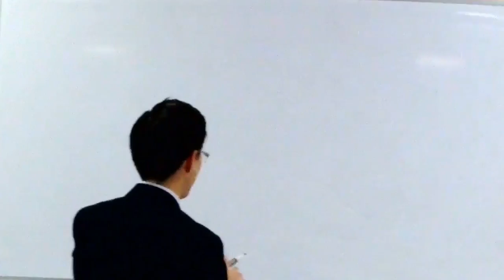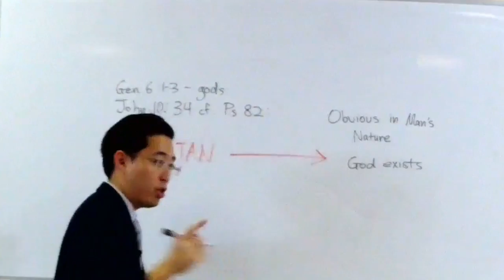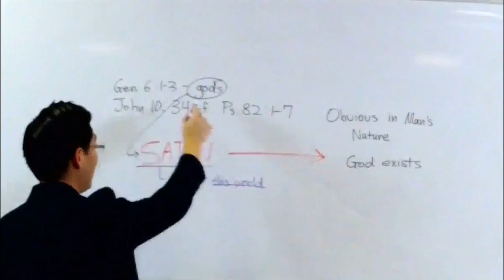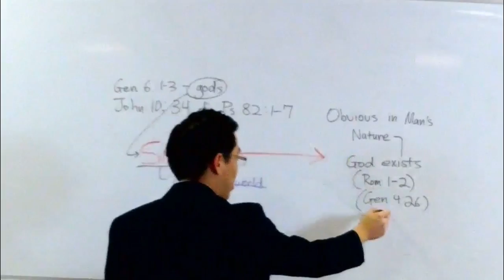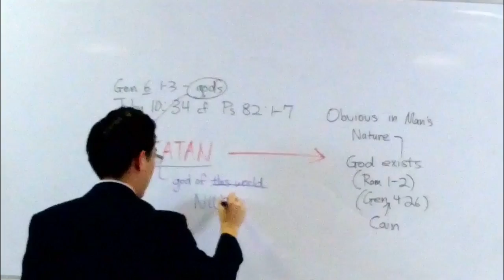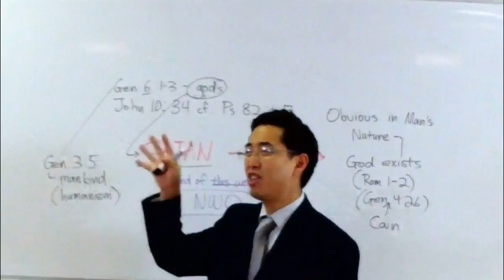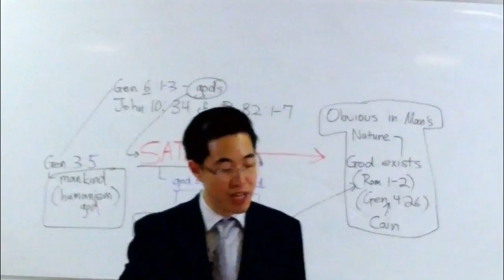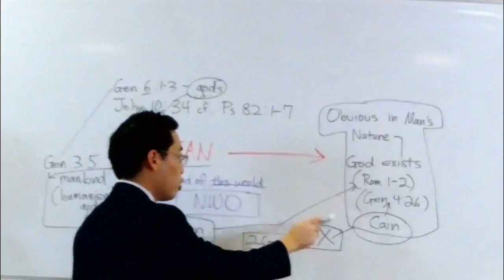You're Worshipping gods of the New World Order! - Dr. Gene Kim